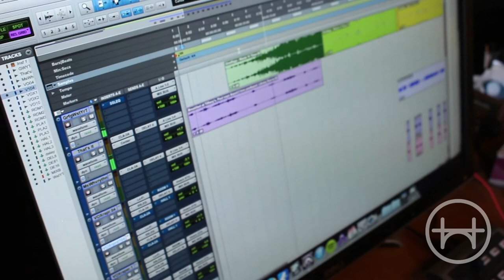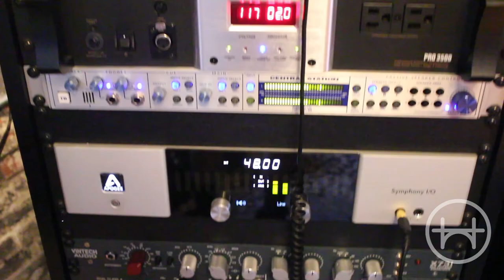Artist Spotlight: Johnnyphlo Is Back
OOGEEWOOGEE sits down with Johnnyphlo who recently came back to America after pursuing music in Korea